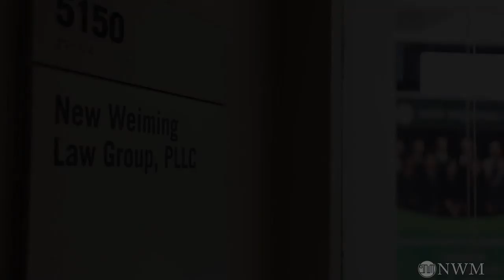2019财政年度最后一个月绿卡的排期和展望